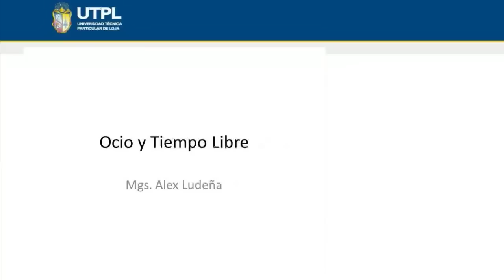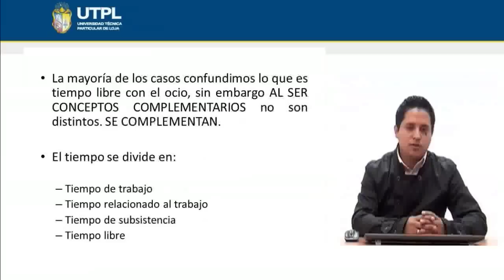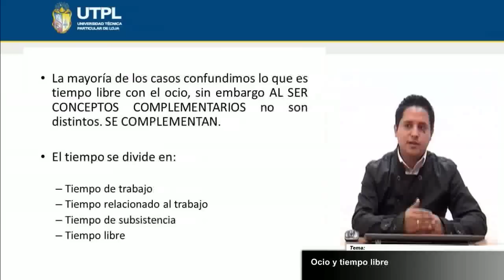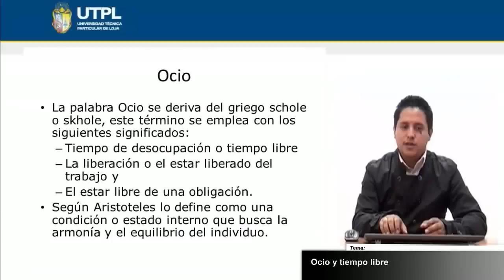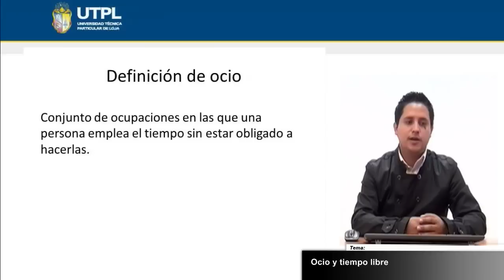UTPL OCIO Y TIEMPO LIBRE [(ADMIN. DE EMPRESAS TURÍSTICAS Y HOTELERAS)(TURISMO Y HOTELERÍA)]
Turismo y Hotelería
Tema: Ocio y tiempo libre
Ponente: Mgs. Alex Ludeña